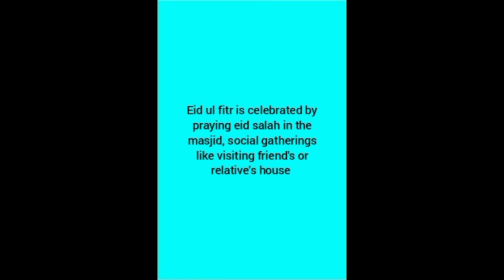Eid Ul Fitr Mubarak 2021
Assalamualaykum guys eid Mubarak! Ramadan is over now. inshallah ramadan again next year. Eid Ul Fitr is a eid that is also known as festival of breaking fast after fasting from fajr (dawn) to magrib (sunset) for 30 days like a long time during ramadan. Eid happens when the moon is seen at the end of ramadan month.